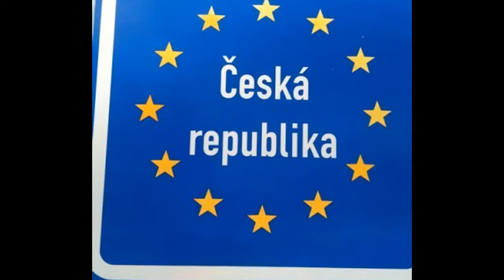Vakantie Jessie Hans Ria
Met ons kleinkind Jessie 2 weken met de Caravan door Duitsland en Tsjechie.